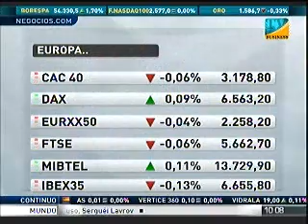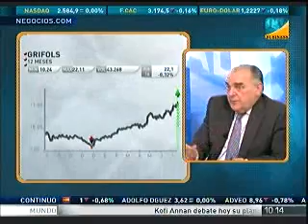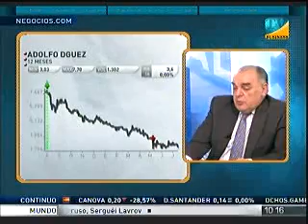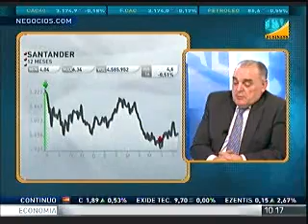El consultorio de Capital, la bolsa y la vida con Álvaro Blasco (Parte2)